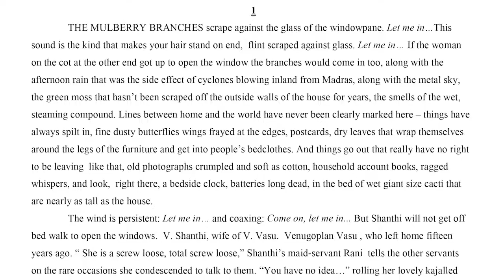Brinda Charry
Writer Brinda Charry was a winner in the Literary Arts category at the Ewing Arts Awards. (Video by Allie Baker / Sentinel Staff)